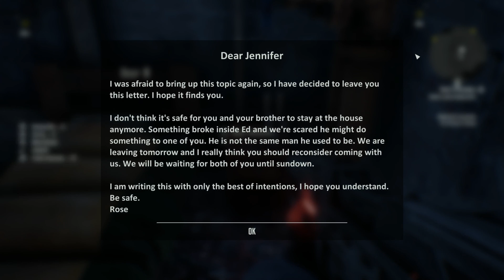Terminator: Resistance playthrough : part 17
Terminator: Resistance playthrough